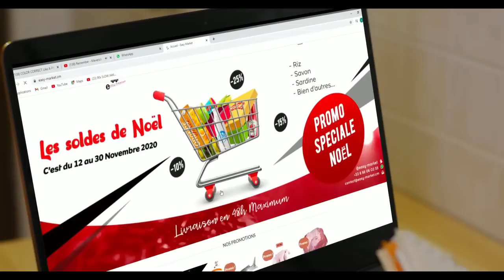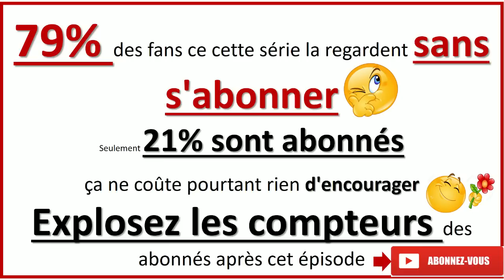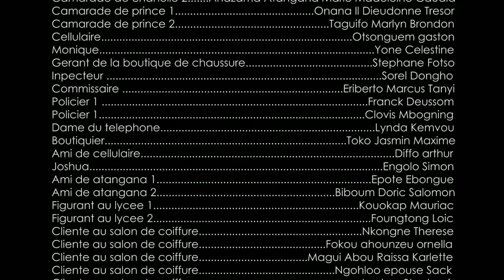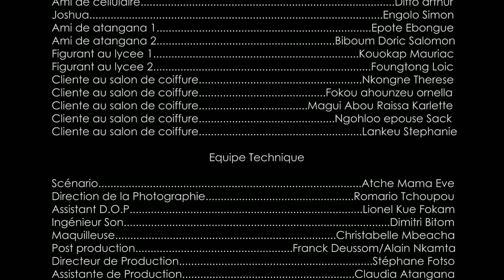Mère Célibataire - Episode 7 (Abonnez vous à la chaine pour encourager SVP)